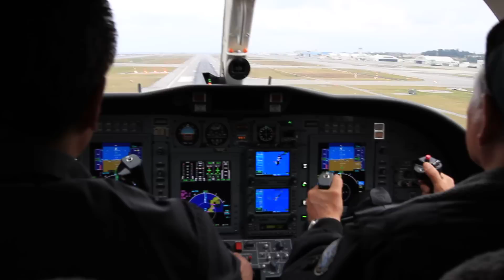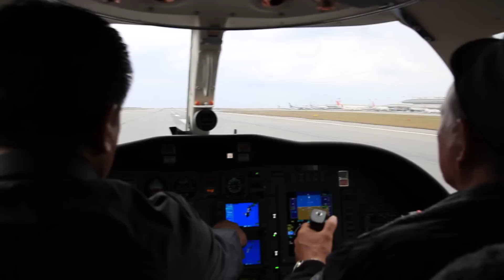20110111 ジェット コクピット 那覇空港 着陸